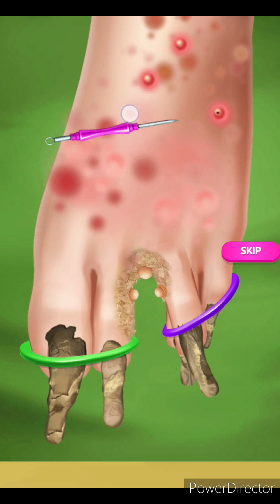video#comedy#adclife#legpar infection#nail polish#nail cutting makeup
infection video#comedy#adclife#legpar infection#nail polish#nail cutting makeup